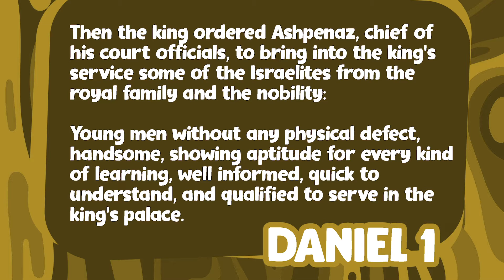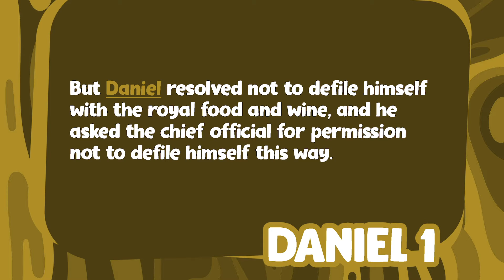KidzChurch Online: Ep38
We are starting a new series talking about Daniel. Now of all the Daniels in that we could think of, there are none more special than this one. Daniel was put in a seemingly impossible situation but still managed to honor God, do what was right, and do his job with excellence.